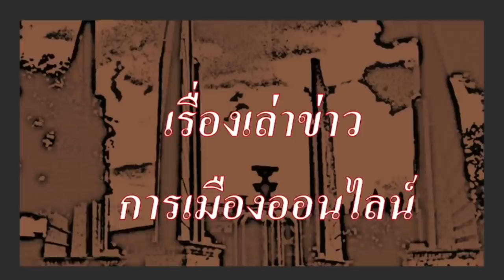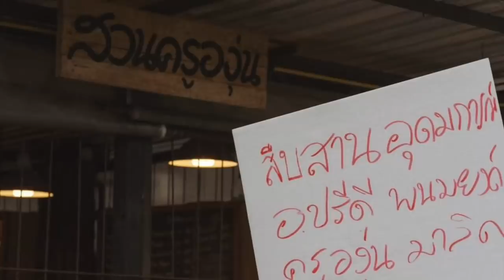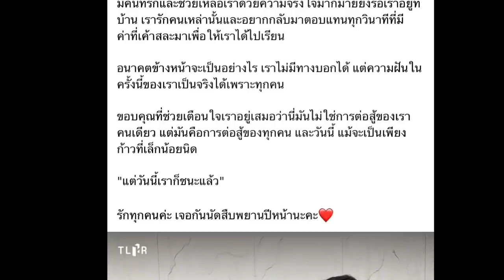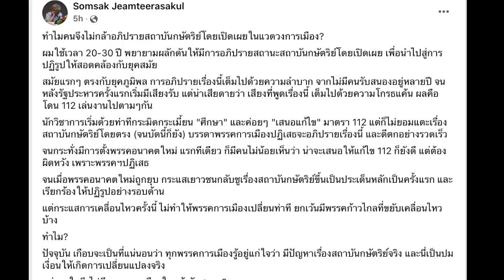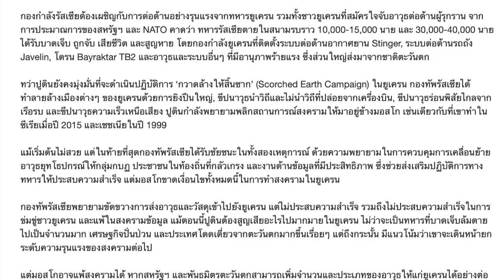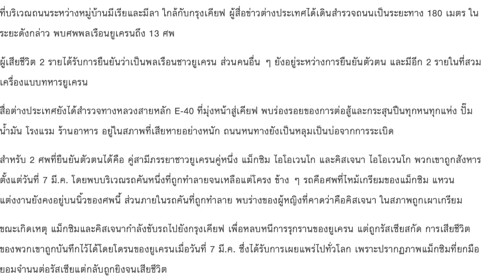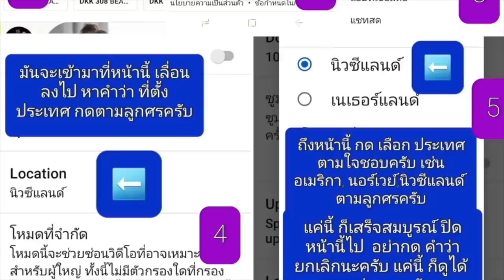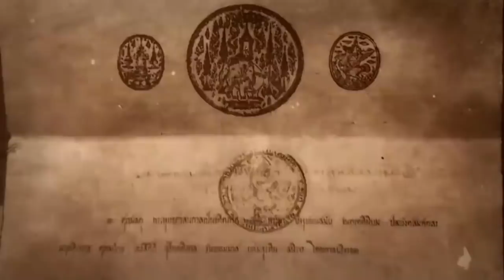ข่าวรับอรุณ 03- 04 : คำว่า "น่าน-มิวนิค" เป็นเหตุสังเกตุได้ ปท.นี้ ช่างอ่อนไหว เหลือเกิน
- ข่าวตปท.ที่น่าสนใจ (จีน-พม่า, ลาว)
- เรื่องราว ของ คำขอบคุณ และความในใจ ของ เดียร์ รวิสรา ที่ได้เดินทางไปเรียนต่อ เยอรมนี ในที่สุด หลังต้องยื่นขออนุญาติศาล ถึง เจ็ด ครั้ง
- เรื่องราวของ เคมเปญ วันเมษา หน้าโง่ ทำเหตุ เพราะ คำว่า "น่าน มิวนิค" น่าคิดว่า ทำไมถึงอ่อนไหว อะไรกัน ขนาดนี้
- เรื่องราวของสถานการณ์รอบโลก ต่อ วิกฤติการณ์ ยูเครน ถูกรุกราน
- เรื่องราวของ บทวิเคราะห์ ปัจจัยแห่งโอกาส ของยูเครน ในการชนะสงตราม ครั้งนี้ คืออะไร และ ต้องตกตะลึง กับ หลักฐาน "การก่ออาชญากรรมสงคราม"ที่ ผุ้สื่อข่างต่างประเทศ พบ หลัง ทหารรัสเซีย ถอนกำลังออกไป คือ ศพพลเรือนชาวยูเครน มากมาย ที่ต้องตาย โดยไม่มีเหตุผล
- ข่าวเรื่องราวของสถานการณ์โควิด-19  สถานการณ์โควิด รอบโลกเป็นข่าวส่งท้าย